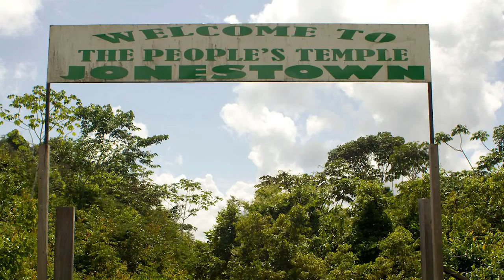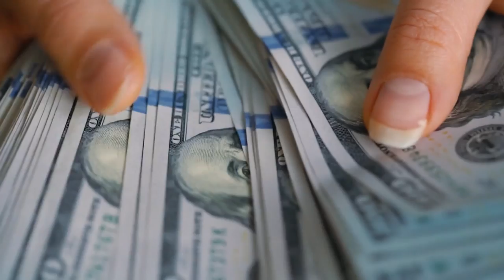900 Leute in den Tod gerissen | Der Kult von Jim Jones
900 Leute in den Tod gerissen | Der Kult von Jim Jones